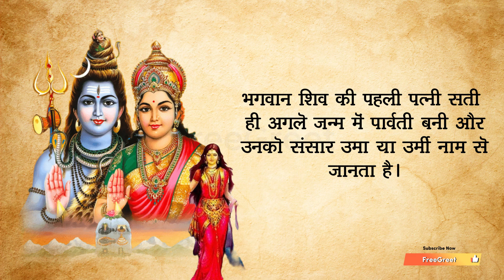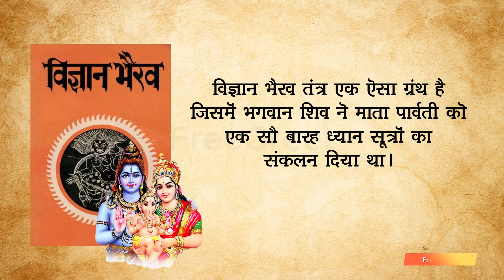भगवान शिव के ये रहस्य बहुत कम ही लोगों को पता है! जानिये आप भी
नमस्कार दोस्तों
इस विडियो में हम आपको बता रहें हैं भगवान शिव से जुड़े कुछ ऐसे रहस्य जो बहुत ही कम लोगों को पता हैं. तो आप भी विडियो देखकर जानिये इन रोचक रहस्यों के बारे में.